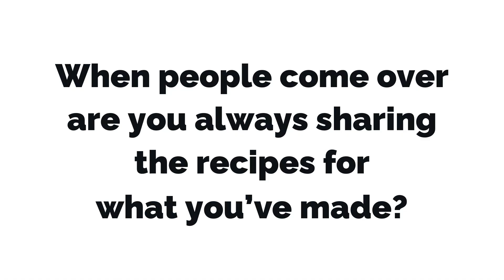How to give a unique gift and create an easy side hustle everyone will love!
Do you always make the dish that is the hit of the party? When people come over are you always sharing the recipes for what you’ve made? Why not put together a collection, and print a few copies so you have a ready-made gift? Heck, you could even sell your book as a side hustle!